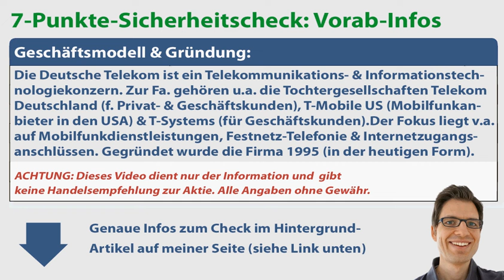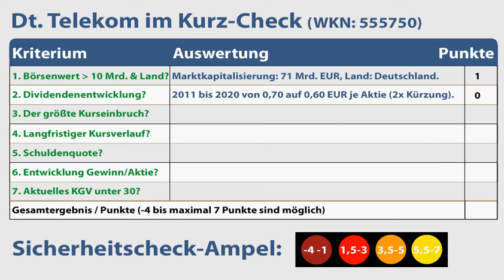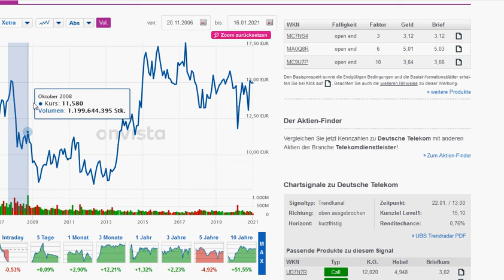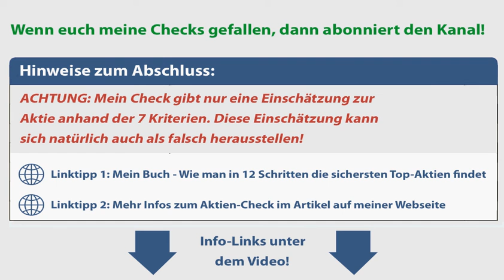Deutsche Telekom Aktienanalyse – Update 2021: Wie sicher ist die Aktie? | Kurz-Check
🔍 Meine Videos in der Übersicht (Aktienanalysen, Depots & Aktienvergleiche):
► ► Deutsche Telekom Aktien-Analyse 2021: Worum geht es in diesem Video?
Ich bin Alex von der Webseite „Aktien kaufen für Anfänger“. Für diese Videoserie habe ich einen Sicherheitscheck entwickelt, um anhand von 7 Kriterien die Verlustrisiken von Aktien besser einschätzen zu können. In diesem Video nehme ich mir die Deutsche Telekom Aktie vor: Wie sicher ist die Aktie womöglich? Um das herauszufinden, gehe ich in dieser Aktienanalyse unter anderem diesen Fragen auf den Grund:
✔ Gibt es bei Deutsche Telekom Dividende bzw. wie hat sie sich in den letzten Jahren entwickelt?
✔ Wann und wie hoch war der größte Kursrückschlag von Deutsche Telekom in den vergangenen Jahren?
✔ Wie hat sich der Aktienkurs von Deutsche Telekom entwickelt?
✔ Wie hoch ist das KGV? Ist die Aktie Deutsche Telekom aktuell vermutlich überbewertet?

► ► 2 wichtige Hinweise:
1. Mein Kanal bietet kurze Aktienchecks für einen schnellen (ersten) Überblick. Wer sich für die Aktie näher interessiert, sollte sie genauer analysieren (so mache ich das auch).

2. Ich bin ein ganz normaler Privatanleger und kein Anlageberater. Ich leiste (in diesem Video bzw. auf meiner Webseite) daher keine Anlageberatung und ersetze diese auch nicht. Alle Inhalte dienen lediglich der Information bzw. Unterhaltung und stellen keine (!) Empfehlung zum Kaufen, Halten oder Verkaufen der erwähnten Aktie(n) dar. Aktieninvestitionen können zum Totalverlust führen. Alle Angaben in diesem Video ohne Gewähr.